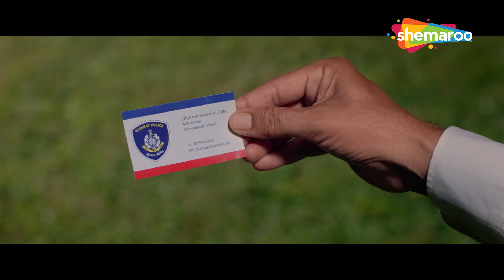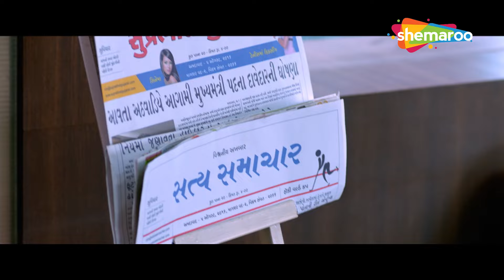Jail Ma Thayo Khel, Gaadi No Break Fail @shemaroogujaratimanoranjan1 | Yash, Malhar, Raunaq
Watch these fun movie scenes from Gujarati Films - Hutututu Aavi Ramat Ni Rutu, Fakt Mahilao Maate and Cash on Delivery which stars Raunaq Kamdar, Yash Soni and Malhar Thakar respectively, only on Shemaroo Gujarati Manoranjan @shemaroogujaratimanoranjan1